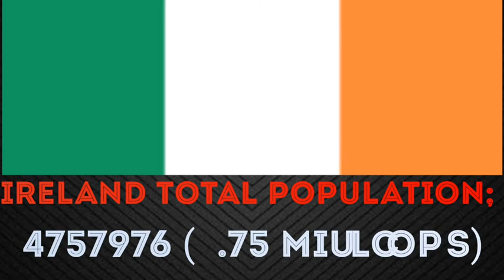Ireland National Symbol and Information | Ireland national day bird, animal,flag and national flower